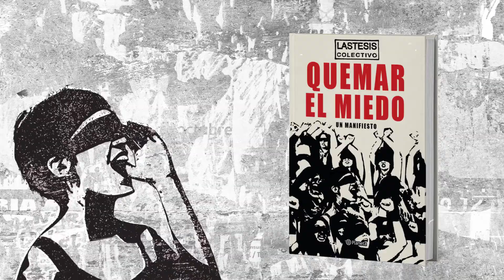Quemar el miedo el primer libro escrito por LASTESIS.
Más que un himno. Más que un manifiesto. Más que un libro. Un arma contra el patriarcado. QuemarElMiedo, el libro de LASTESIS Colectivo.

Desde marzo en librerías.